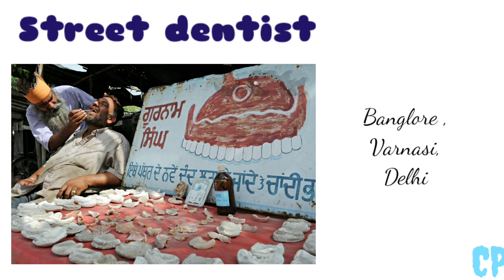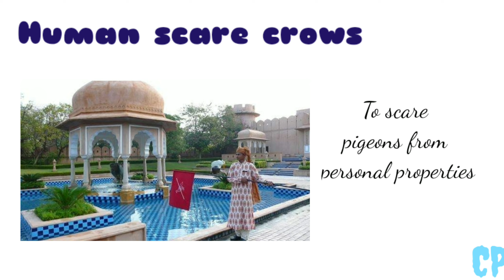Top 5 Unusual Jobs in India | in Tamil | gonna be extinct jobs | Studentscancreate |May 2020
Hi guys ,
This video explains you about the top 5 unusual jobs in India.
They are  Corpse photography
                 Traditional ear cleaners
                 Professional mourners
                 Street dentist
                 Human scare crows

And at last we have for you one of the most interesting jobs which we all would love to do and watch till the end .